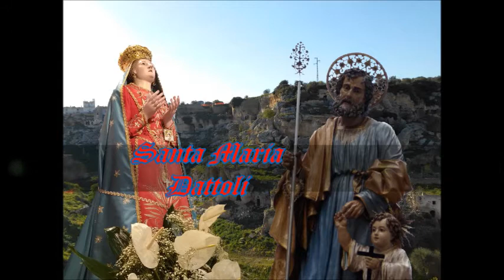Ginosa (Taranto) Festa della Madonna Dattoli 2018 Prima Parte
Ginosa, cittadina di confine tra Puglia e Basilicata, dove l'Agricoltrura, praticamente da  sempre, è il vero settore primario, in ordine di produttività e di impiego di manodopera, celebra cristianamente la sua festa legata a questo aspetto produttivo, nel sabato che precede l'ultima Domenica di Aprile, è la Festa per la Madonna Dattoli, protettrice dei Campi.
Il popolo si raduna presso la Chiesa di campagna, poco distante dal centro cittadino, nel tardo pomeriggio per la celebrazione della Santa Messa a cui fa seguito la Benedizione delle Campagne circostanti.
Dalla Chiesetta Rurale parte anche la cavalcata in onore della Madonna Dattoli con la Sacra Immagine della Vergine condotta su un Carro Trionfale trainato da tre cavalli addobbati all'uopo.
In città, sotto le luci delle Luminarie, la Santa Vergine riceve l'omaggio della Fanfara dei Bersaglieri che, insieme alla Banda Cittadina, costituisce la componente musicale della Festa.